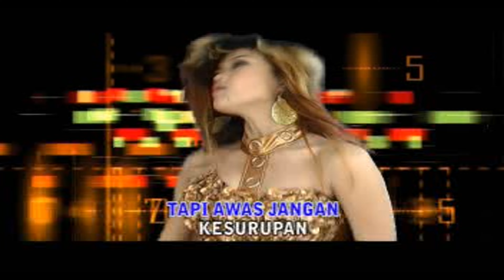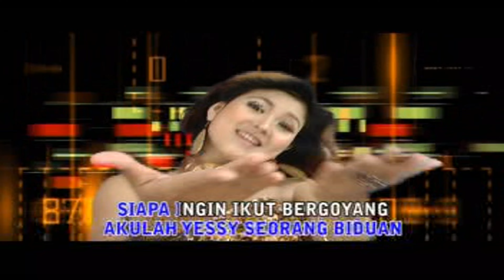Yessy Kurnia - Bodyku Sexy | Dangdut (Official Music Video)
Title                 : Bodyku Sexy
Artist               : Yessy Kurnia
Songwritter    : Samsul
Album             : Four Ladies Sexy
Music Label   : Cv. Jaya Record

YouTube monetization